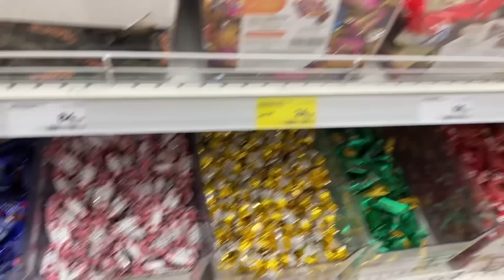Поездка в Уфу и встреча с мужем ❤✈ | VLOG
Привет!) В этом влоге сбылось то, о чем я так давно мечтала и чего очень долго ждала. Я наконец-таки поехала на КДС(длительное свидание) к своему мужу! Покажу вам весь путь до Уфы, а затем и Раевки, где живет семья Родиона, весь процесс сбора на встречу и того, как собирается передачка.